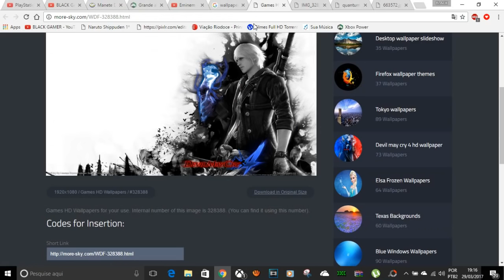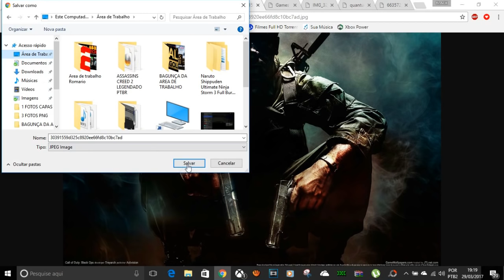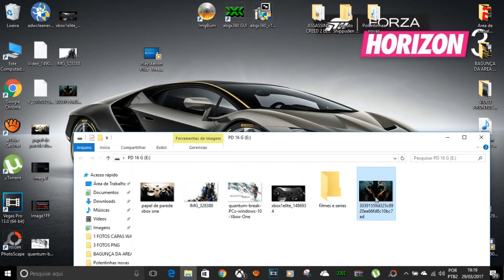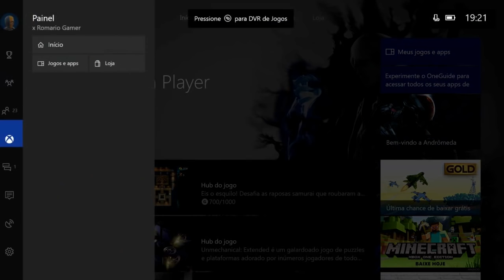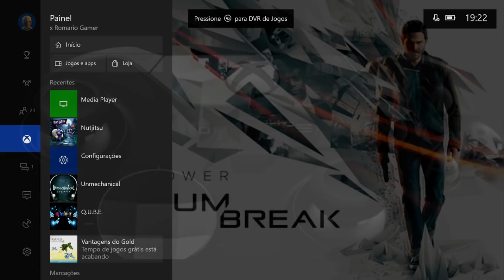FUNDO PERSONALIZADO DO XBOX ONE QUALQUER WALLPAPER